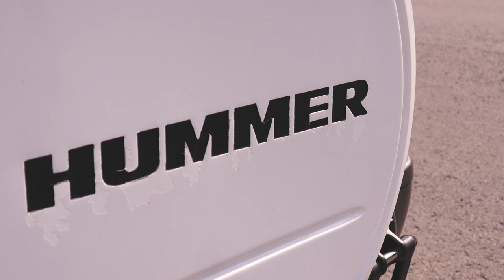Feri és Ilona (3 rész)